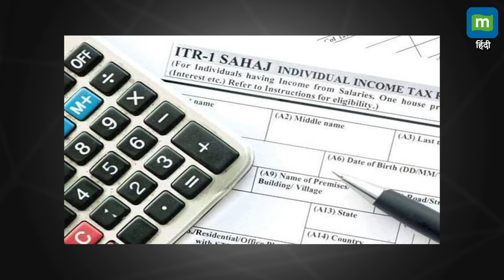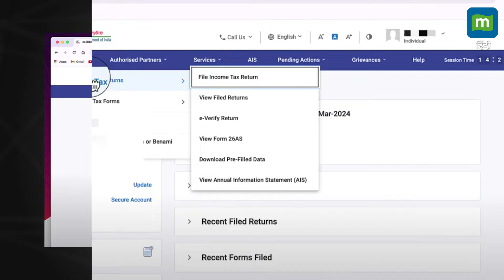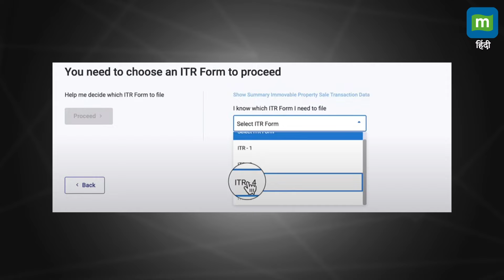Income Tax Return: कौन सा फॉर्म सही है! ITR-1 या ITR-2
Tax Return Filing Guide: आपको आईटीआर-1 का इस्तेमाल करना चाहिए या आईटीआर-2 का?